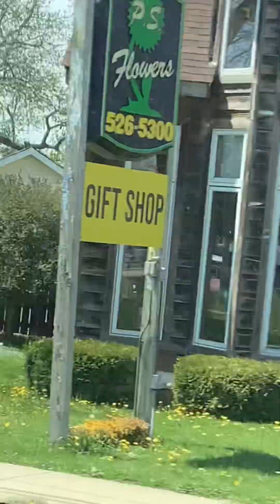and put some more on the back porch